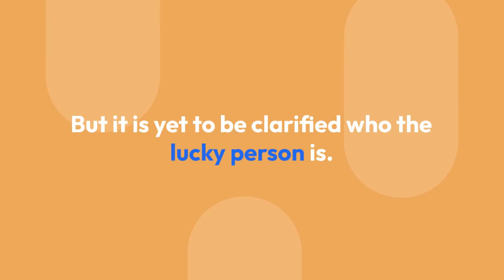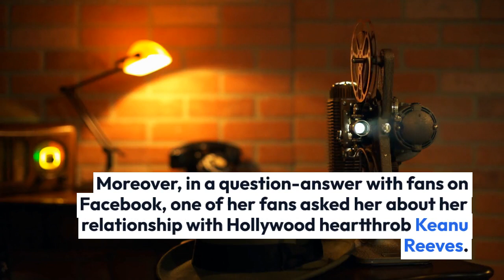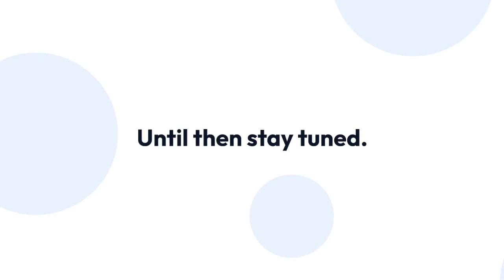Lori Petty Feel Lonely With No Partner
American actress-director Lori Petty is famous for her roles in the movie, A League Of Their Own (1992) and Tankgirl (1994).

Her reputation is not only confined to her eye-catching appearance but also to her choice of characters that she has portrayed on the screen.

Other than her career, there is an absence of active dating and partners in her personal life.